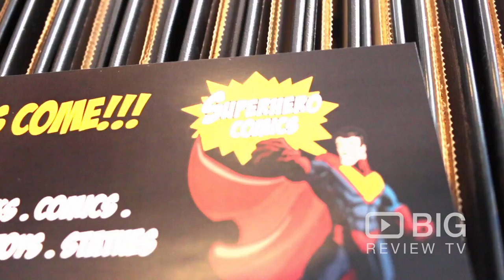Superhero Comics a Comic Book Store in Sydney selling Comics or Comic Book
A crazy mixture of the best comics, games, apparel, toys and collectables and American Confectionery in town.

Superhero Comics
76 Enmore Road Newtown NSW Australia 2042